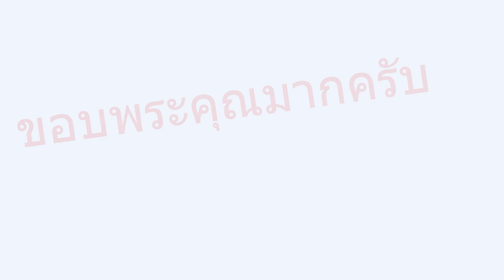de rosa ของน้อง pipe มาดูภาพตอนประกอบรถจากร้าน okkbike ขาดแต่หลักอานนี่แหละ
De​ Rosa

ของคุณน้อง​pipe

กราบงามๆๆ​ อารมแกดี​ ดีใจๆๆใจงามๆๆ

ขอบคุณ​มา​กครับ
Okkbike.com

Line​id.​Okkbike